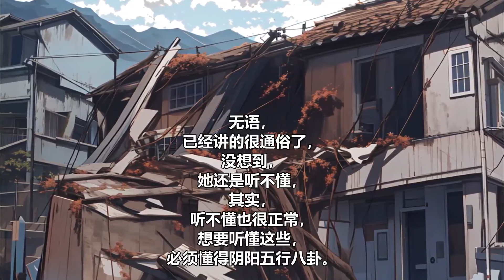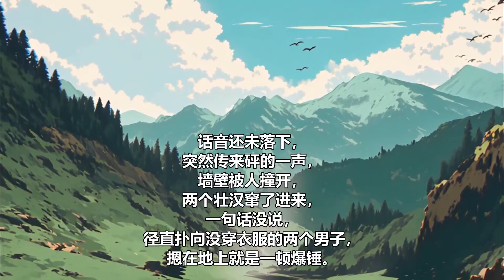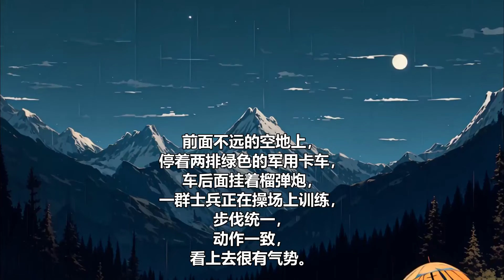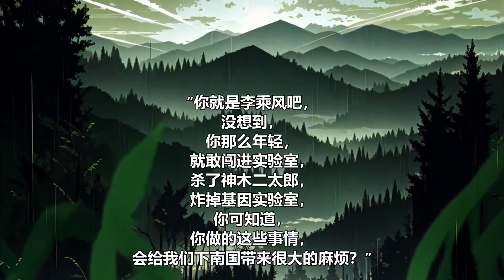【民间奇门风水秘术】续集37：俗话说，一名二运三风水，风水对人的影响非常大，如财运，身体，姻缘，家庭，都有着很大的影响。